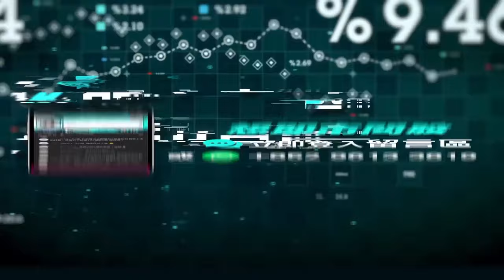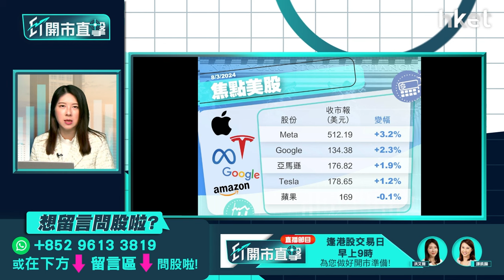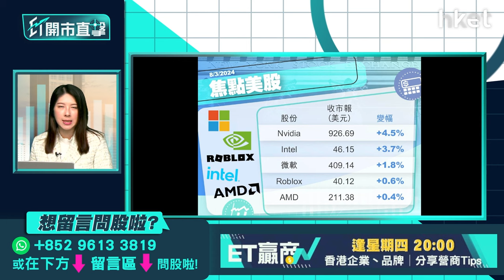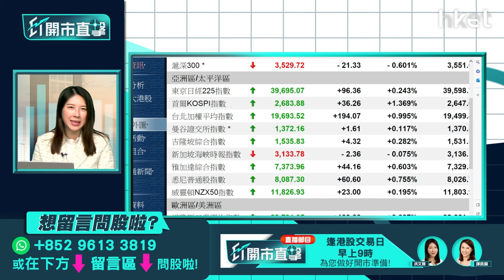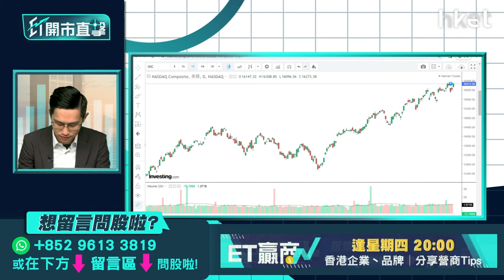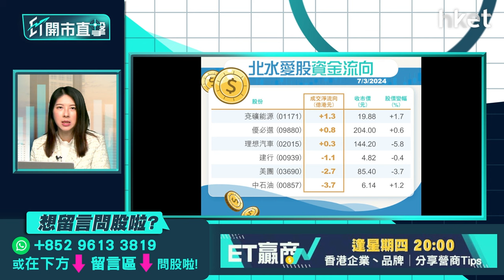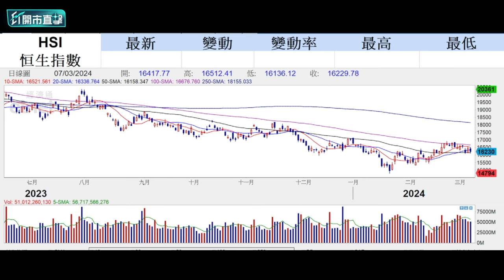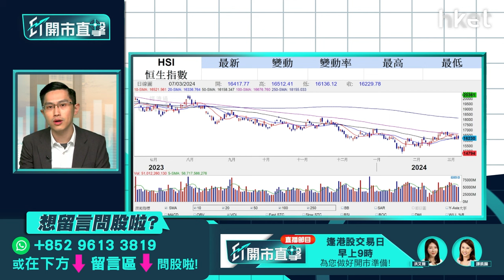【ET開市直擊】港股反覆萬六關可守穩？ 嗶哩嗶哩、港鐵績後策略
港股周四輕微低開後，午後跌勢加劇，惟跌至50天線水平有支持，恒指全日收報16,229點，挫208點。港股走勢反覆，本周於約16,000點至約16,500點之間徘徊，恒指可否守穩萬六關口？嗶哩嗶哩（09626）周四收市後公布業績，第4季收入按年增3.4%，符合預期，惟手遊分部跌12%，經調整虧損5.56億人幣，勝市場預期。同日公布業績的港鐵（00066），去年少賺近21%，派末期息0.89元不變，股息率5.2厘，經常性業務利潤大升26倍。兩隻焦點業績股份績後怎部署？中薇證券研究部執行董事黃偉豪（Ravi）今早9時於《ET開市直擊》為你評市論股。